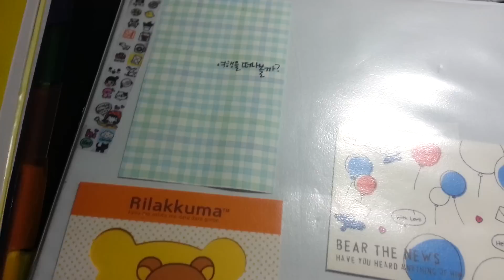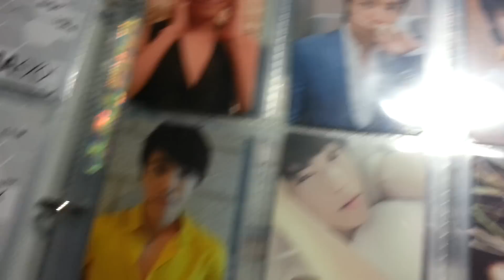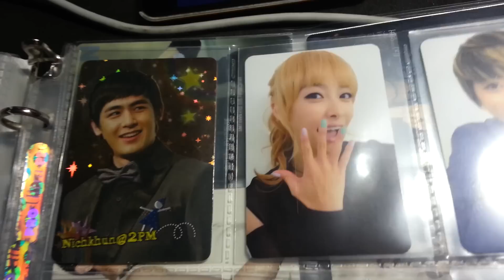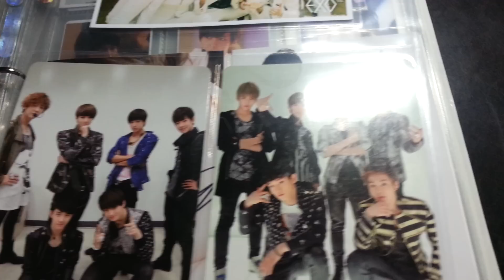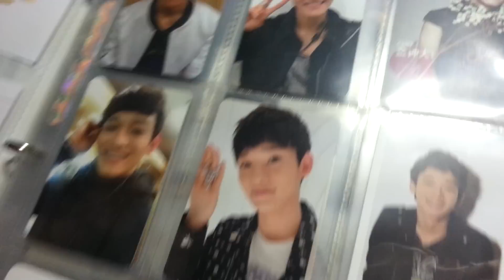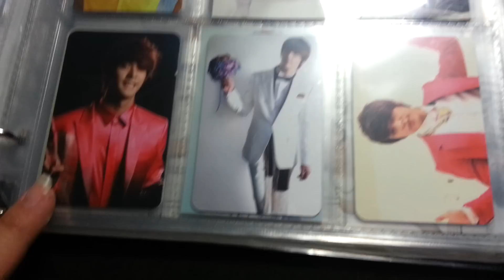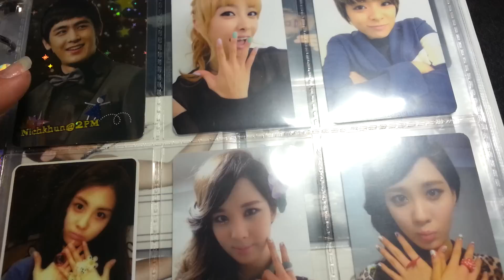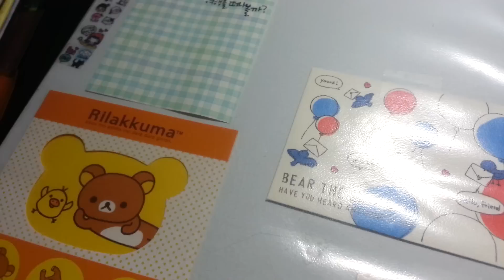KPOP photocard collection!!!!!^^